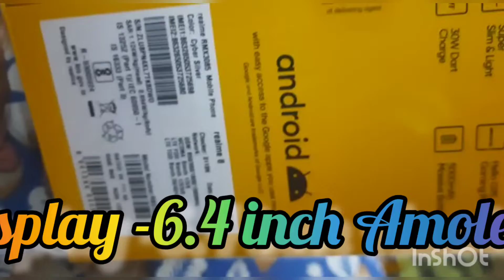Realmi 8 | First look of realme 8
first look of realme 8